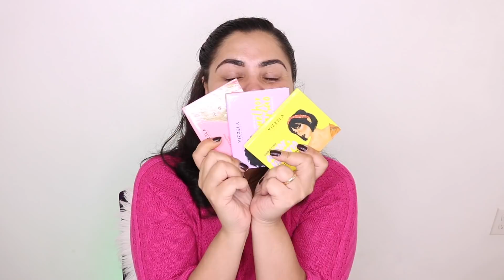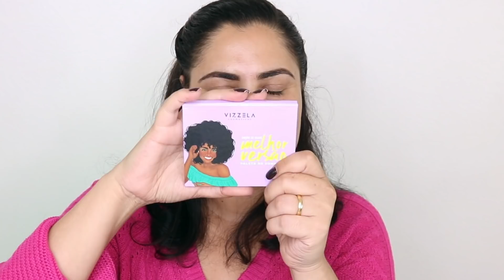*LANÇAMENTOS PALETAS E PRIMERS VIZZELA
USEM MEU CUPOM: SANDRA15